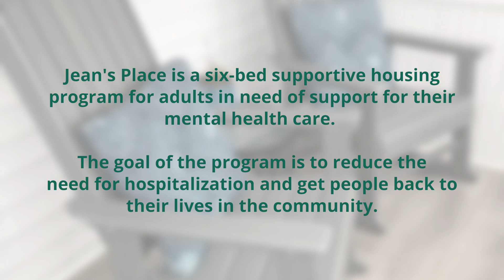Event Fundraising Video (Center for Life Management)